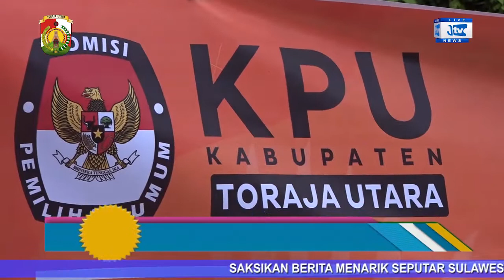KPU TORUT MENYERAHKAN BANTUAN APD KE SATUAN GUGUS TUGAS PENANGANAN COVID-19 PEMKAB TORAJA UTARA